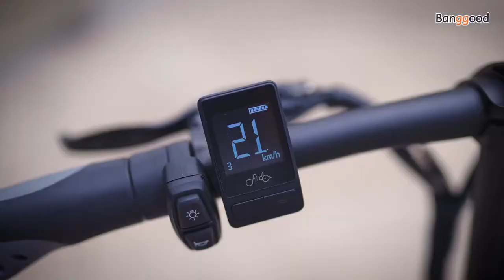Best and most affordable Foldable Electric Bike - 130 km Long Distance - FIIDO L3 350W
FIIDO L3 350W 130 km Long Distance Foldable Electric Bike [Banggood Tech-Banggood Review]L3, the latest addition to Fiido‘s electric bike collection featuring a compact foldable design, removable battery, robust aluminum alloy frame, and capable reaching speeds of up to 25Km/h.FIIDO L3 Flagship Version 48V 350W 23.2Ah Long Distance Electric Bike 14 inches 25km / h Max Speed ​​130Km Max Mileage Electric Bike

FIIDO L3：

Detailed description: ● 350W wheel motor provides the max 25km/h speed and max 20-25 degree gradient.● 48V 23.2Ah Li-ion battery ( included in product ) for max 130Km mileage.● 14 inflation tire for different grounds to take.● Quick folding design for convenient carrying in your car trunk.● Aluminum alloy shell for max 120kg payload.● Suitable for adults and teenagers for fun.● Removable battery makes charging more convenient.